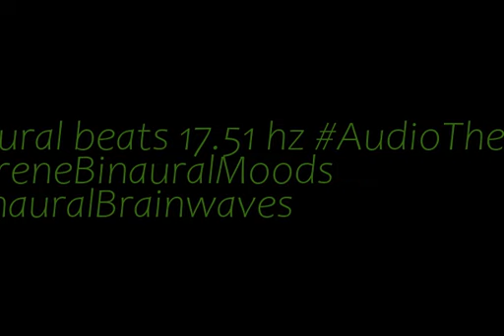binaural beats 17 51hz SpaMusic SilentMoments MeditationAid